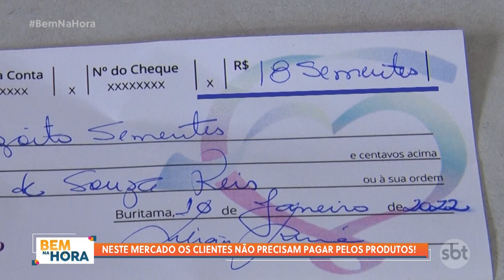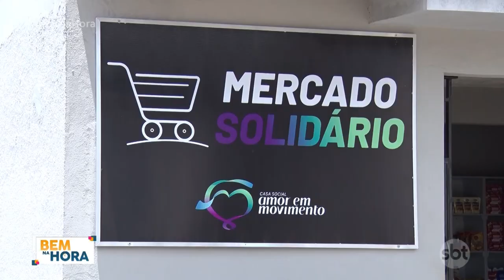Projeto social amor em movimento arrecadou mais de 4 toneladas de alimentos em 1 ano